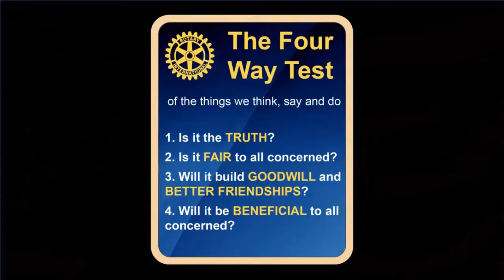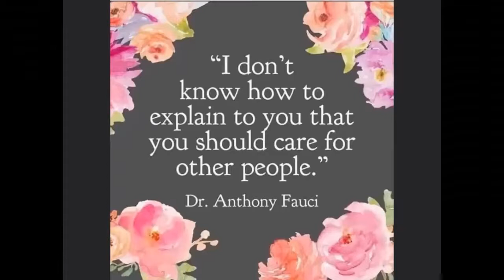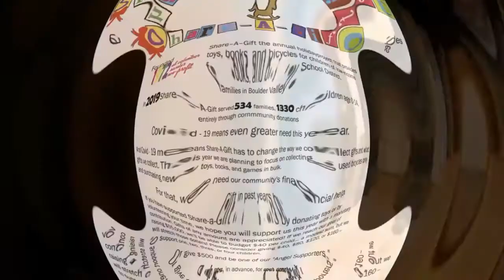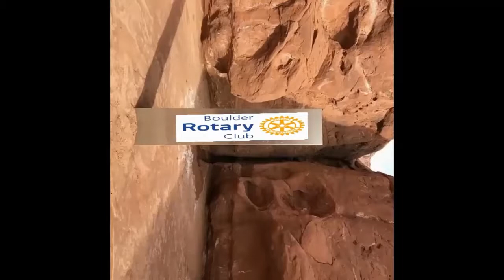BRC 12/04/20 Meeting